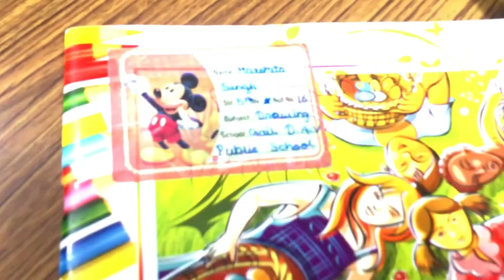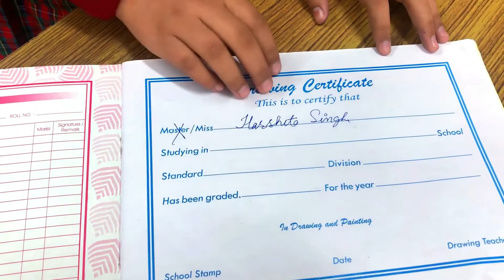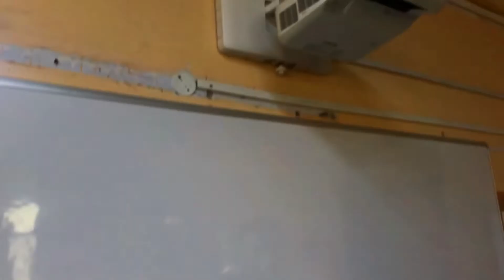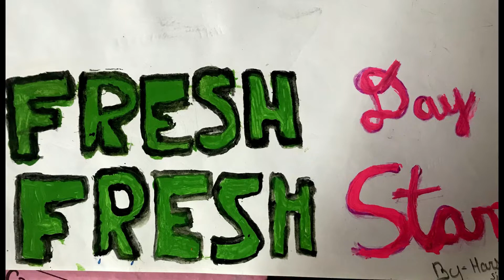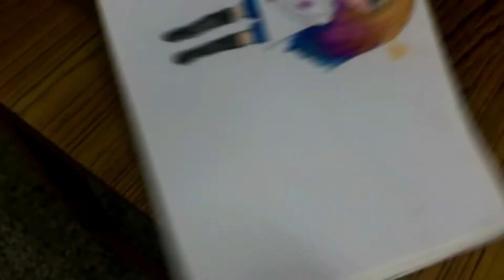budding artist - HARSHITA SINGH CLASS V - STAR GAIL DAV PUBLIC SCHOOL DIBIYAPUR AURAIYA UP INDIA